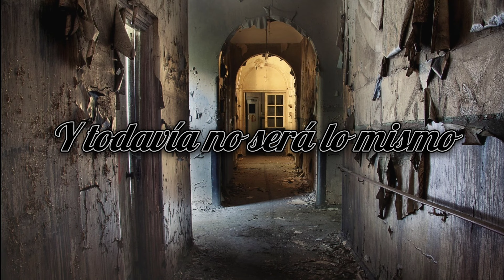Fought and won one - Reggie and The full effect | [Lyrics en Español]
Denle like si les gustó etc etc etc...
Si tienen rolas que quieran que subtitule pueden dejarlo en comentarios 🤙🏼

Nombre del tema: Fought and won one

Artista: Reggie and The full effect

Lyrics:

I'd give the world to you,
All that I'd want to do
If you believe the outcries
I know everything is all right
Don't want to play- that game today
All that I'd ever do
Oh hold me close to you
Nothing I'd rather do
And you're motivating..
Separates the smile that cries goodbye, goodbye
Fought and won one
And it still won't be the same